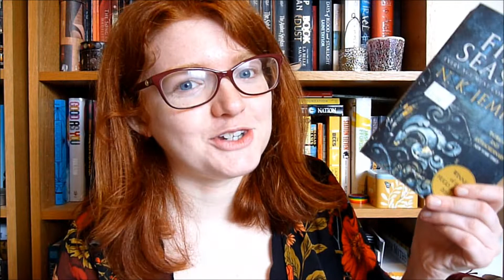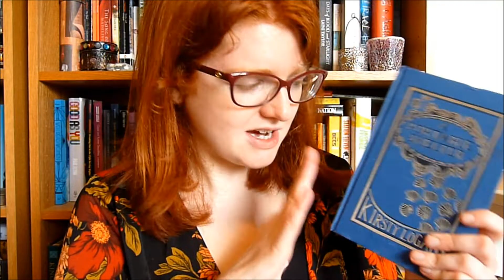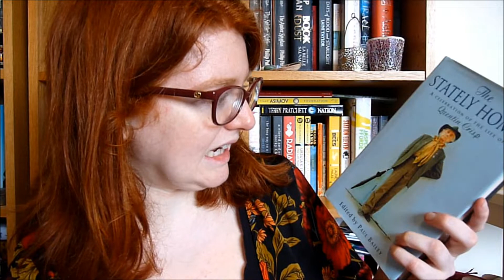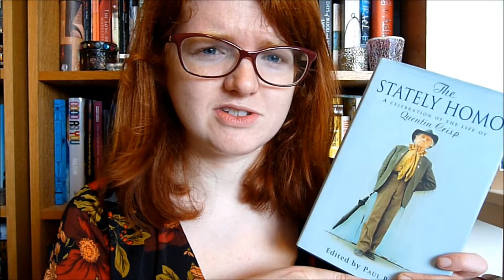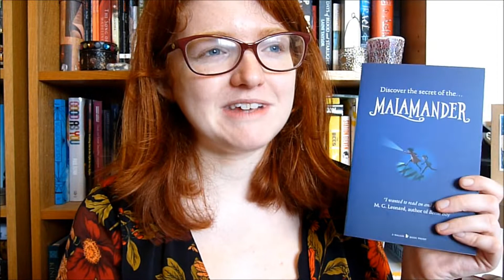End of June Book Haul!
Another month has ended, which means it's time for another book haul!

Books mentioned:
The Fifth Season by NK Jemisin
A Portable Shelter by Kirsty Logan
The Wood by John Stewart Collis
The Lies of Locke Lamora by Scott Lynch
The Republic of Thieves by Scott Lynch
The Stately Homo: A Celebration of the Life of Quentin Crisp edited by Paul Bailey
Amelia Fang and the Half Moon Holiday by Laura Ellen Anderson
Malamander by Thomas Taylor

Booktubers mentioned:
Jen Campbell